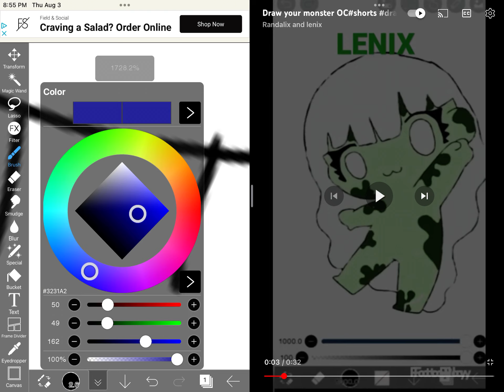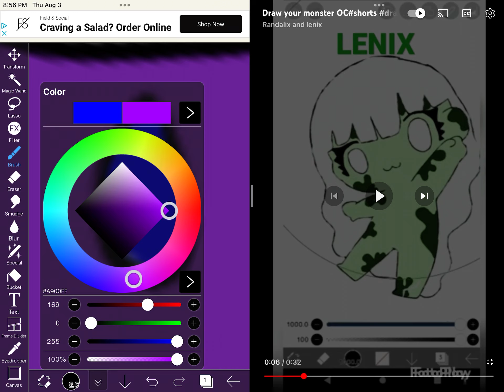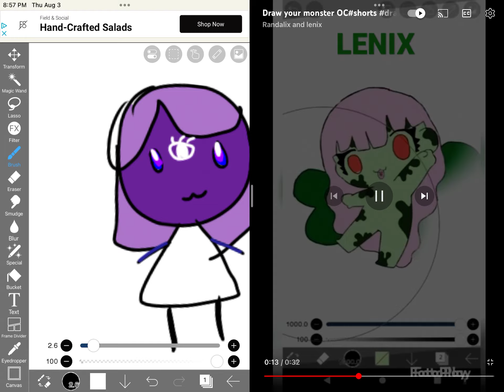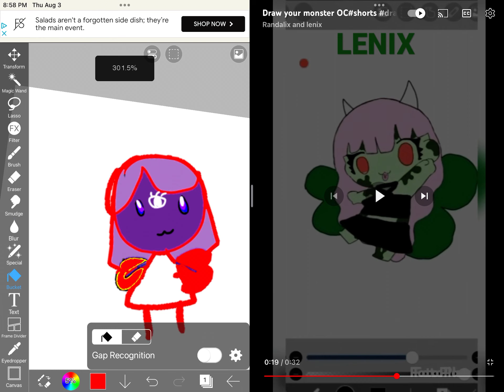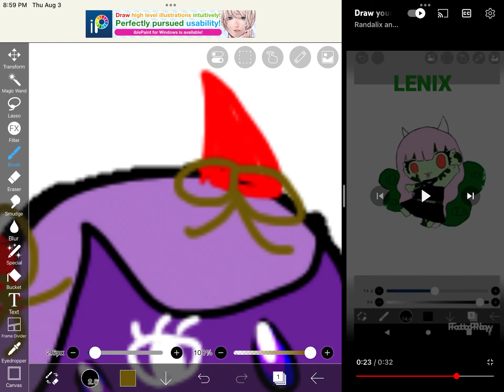Make a monster !